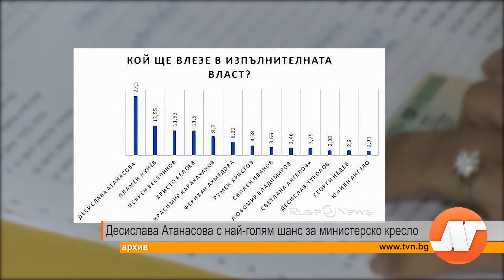Десислава Атанасова е с най-голям шанс за министерски пост